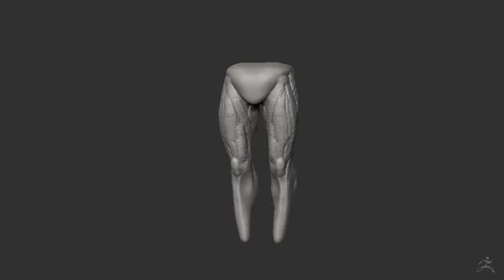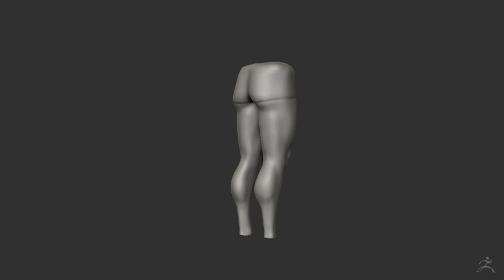Anatomy study - Male Leg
Just me struggling with human anatomy.